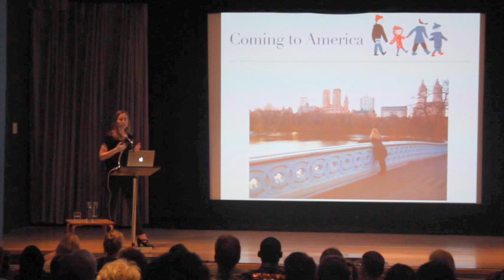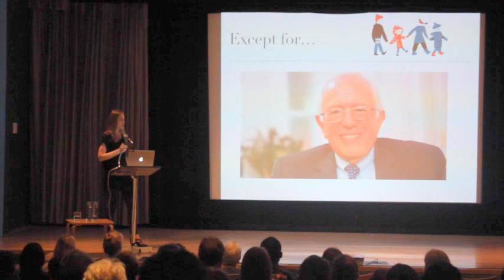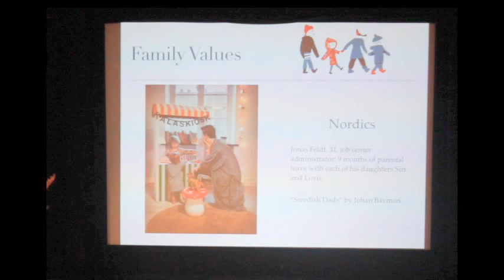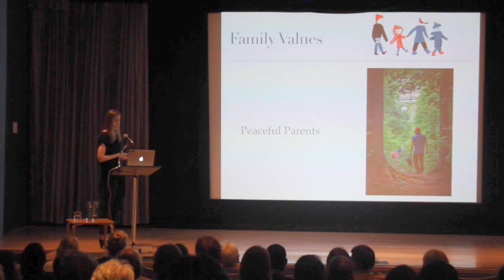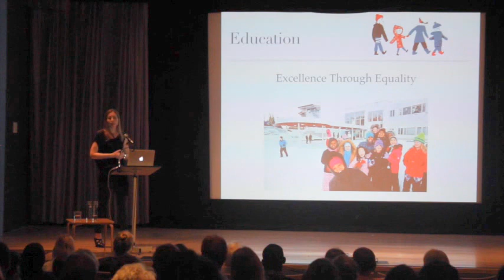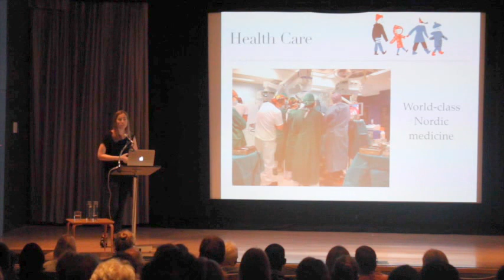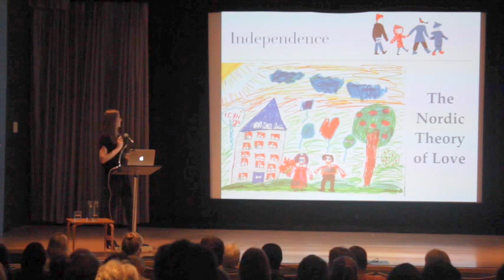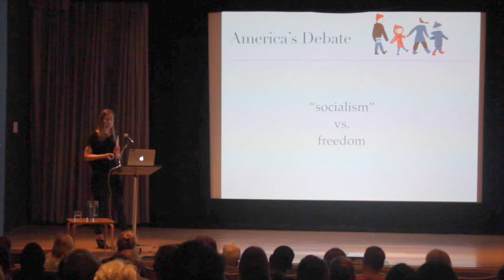The Nordic Theory of Everything—Book Talk with Anu Partanen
Finnish-born journalist Anu Partanen discusses her penetrating new book, The Nordic Theory of Everything: In Search of a Better Life at Scandinavia House, June 28, 2016.